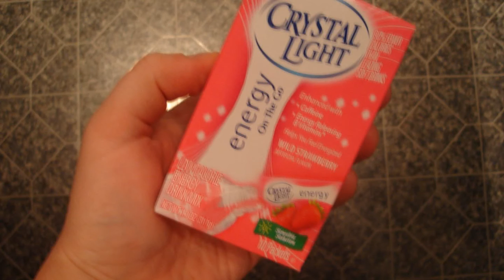Do Me Like It?: Crystal Light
Crystal Light